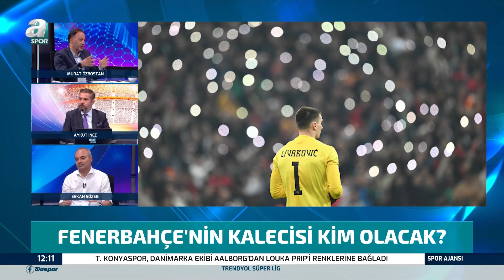Erkan Sözeri: "Fenerbahçe Forması Giyen Bir Oyuncuya Su Şişesi Atılmamalı!"